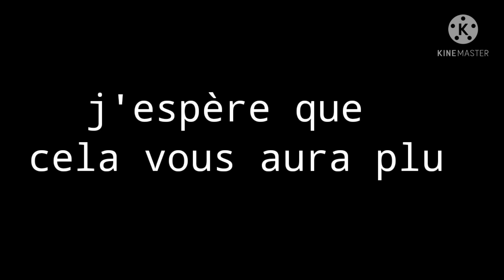comic dub undertale fr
ça fait longtemps que je n'ai pas fait de comique undertale désolé pour les bruits derrière sinon